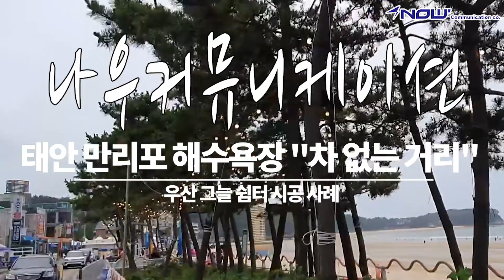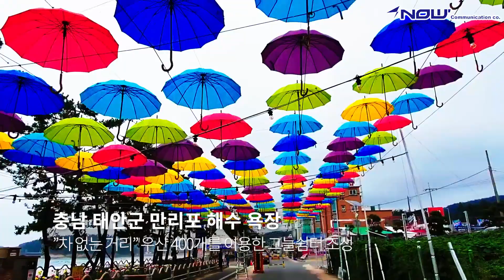나우커뮤니케이션 태안 만리포해수욕장 우산그늘쉼터 /Now Communication's Manripo Beach in Taean Decoration with Mini Parasol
안녕하세요 나우커뮤니케이션입니다
이번 동영상에서는 저희 나우커뮤니케이션의 충청남도 태안군 만리포 해수욕장 우산그늘쉼터 시공 현장을 공유합니다

Hello this is Now Communication !
In this video, we share our mini parasol decorated street in Manripo Beach

/이벤트에이전시/행사대행/음향/영상/조명/무대/트러스/LED전구/발전차/발전기/이동식무대차량/패션차광막제조/3D디지털아크릴단상제조/애드벌룬제작렌탈/포토존제작렌탈/몽골텐트제조렌탈/이동식화장실/프리마켓용품/각종행사용품렌탈/공연팀섭외/셀프웨딩

➤국가문화예술지원사업
➤나라장터등록업체
➤관급행사전문업체
➤관급시공전문업체
➤24시간문의